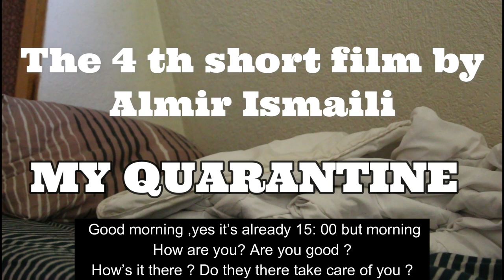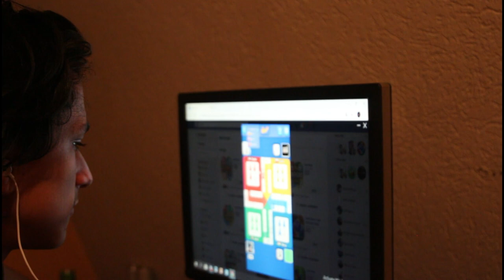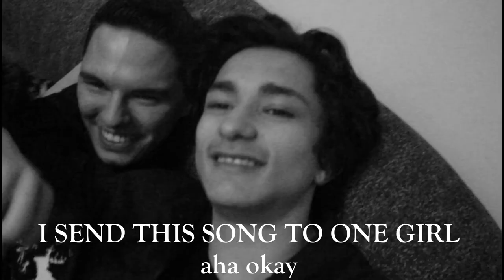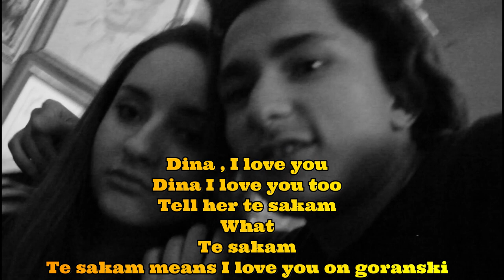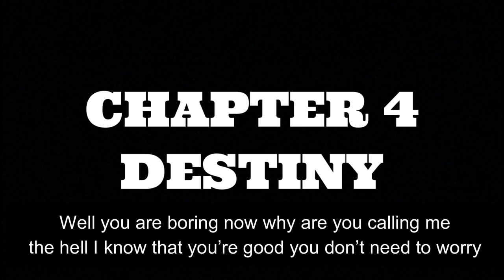My Quarantine by Almir Ismaili I Movie about Quarantine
This movie is about quarantine of one teenager